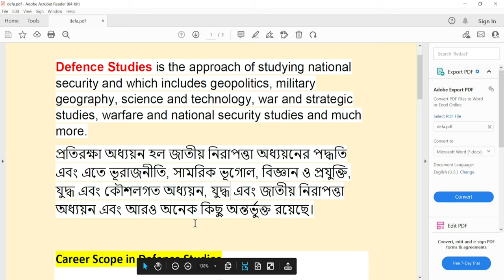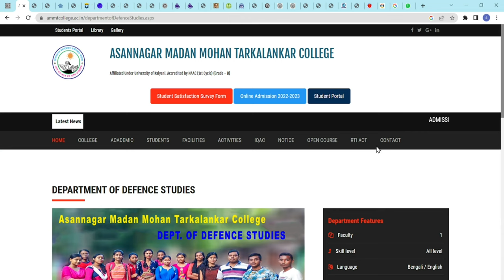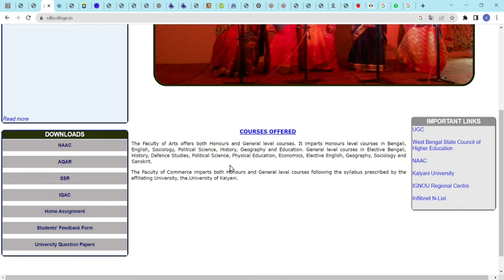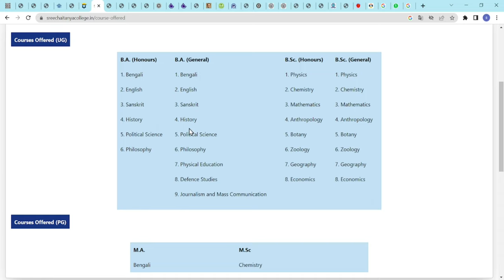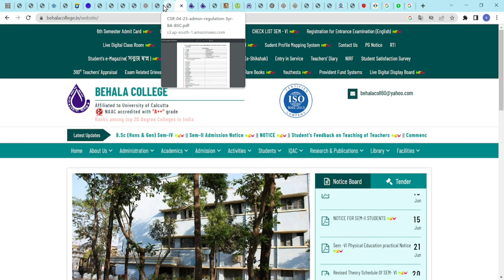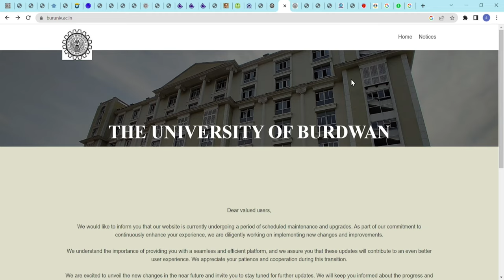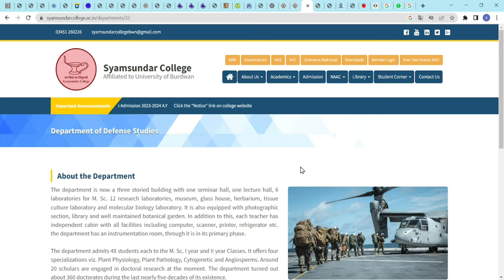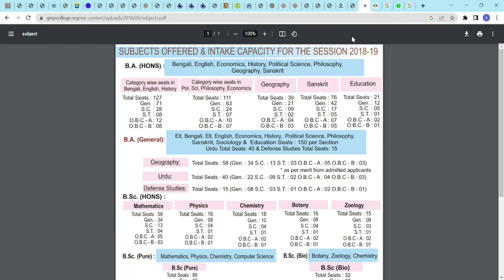Defence Studies (প্রতিরক্ষা বিদ্যা)Colleges of West Bengal For UG Admission 2023/Career Scope/Course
Defence Studies is the approach of studying national security and which includes geopolitics, military geography, science and technology, war and strategic studies, warfare and national security studies and much more.
প্রতিরক্ষা অধ্যয়ন হল জাতীয় নিরাপত্তা অধ্যয়নের পদ্ধতি এবং এতে ভূরাজনীতি, সামরিক ভূগোল, বিজ্ঞান ও প্রযুক্তি, যুদ্ধ এবং কৌশলগত অধ্যয়ন, যুদ্ধ এবং জাতীয় নিরাপত্তা অধ্যয়ন এবং আরও অনেক কিছু অন্তর্ভুক্ত রয়েছে।
BA, B.Sc., MA, M.Sc., MBA, M.Phil, Ph.D. are the courses offered in Defence Studies in India.
Defence Studies is the most respectable and sought after option for youth to work for national security and military services of the nation. Candidates have plenty of options to choose from at UG/PG/Research level to pursue their career in Defence Studies. Candidates can opt for UPSC CDS/SSB/NDA/NA level examination or can pursue graduation in Defence Studies from state-level universities.

Eligibility for Defence Studies
At Under-Graduation Level: Candidate must have passed 10+2 examination or equivalent from a recognized board of the country.
At Postgraduate Level: Candidate should have passed Bachelor’s degree or equivalent from a recognized university.
At Research Level: Candidate must have passed NET and a Master’s degree from a recognized university.

Job Prospects in Defence Studies
After clearing the UPSC examination after your graduation, one can be recruited as a ‘Commission Officer’ in the Indian Army, Indian Air Force or Indian Navy.
After completing Ph.D./Research Fellowship in Defence/Military Studies, one can become a Professor/Lecturer in renowned universities/Institutes in India.
One can become a Military Journalist after completing a journalism course and graduation in Defence Studies.
One can become a Research Officer/Research Fellow/Research Associate. The role of research in Defence is to help in decision making by conducting relevant analysis, data collection and intelligence reports for politicians and civil servants.
Jobs at Defence Ministry Office
One can become a School Teacher by completing a Bachelor’s degree in Defence Studies and clearing TET/CTET examination.
One can join Army/Navy/Air Force for 5 years through Short Service Commission (SSC).

1. ASANNAGAR MADAN MOHAN TARKALANKAR COLLEGE
2. RANI DHANYA KUMARI COLLEGE
3. SUDHIRANJAN LAHIRI MAHAVIDYALAYA
4. HAZI A.K KHAN COLLEGE
5. SREE CHAITANYA COLLEGE,HABRA
6. NAHATA JOGENDRA NATH MONDAL SMRITI MAHAVIDYALAYA
7. BAMANPUKUR HUMAYUN KABIR MAHAVIDYALAYA
8. BEHALA COLLEGE
9. SUSHIL KAR COLLEGE
10. RAMNAGAR COLLEGE
11. MAHISHADAL RAJ COLLEGE
12. KHEJURI COLLEGE
13. GHATAL RABINDRA SATABARSIKI MAHAVIDYALAYA
14. SYAMSUNDAR COLLEGE
15. RABINDRA MAHAVIDYALAYA
16. SOUTH MALDA COLLEGE
17. PAKUAHAT DEGREE COLLEGE
18. GANGARAMPUR COLLEGE